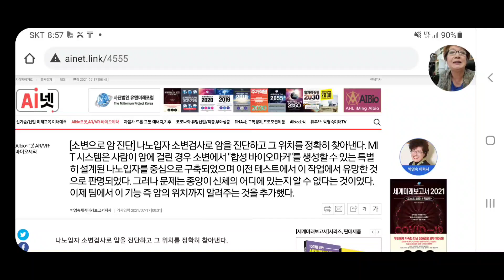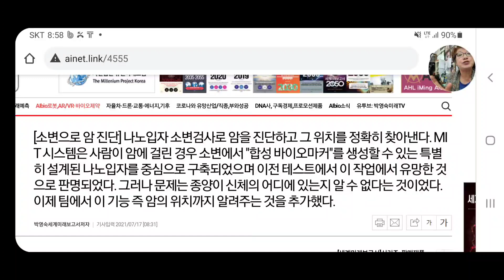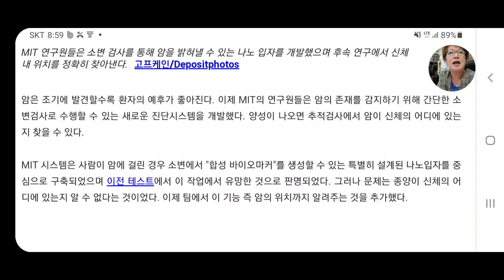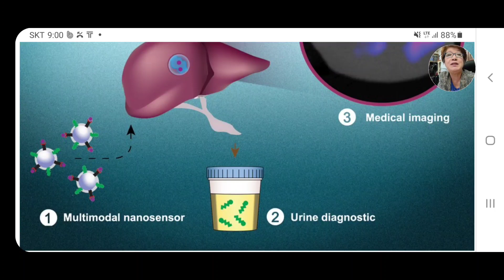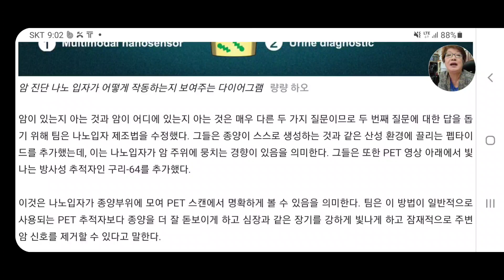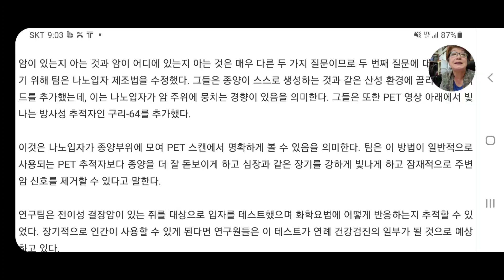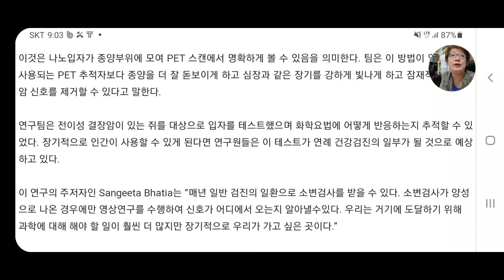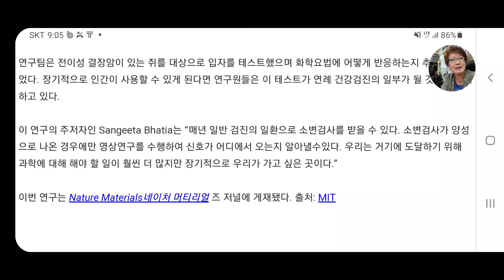소변검사로 초기암 진단, 위치까지 알려줘. MIT의 연구원들은 암의 존재를 감지하기 위해 간단한 소변검사로 수행할 수 있는 새로운 진단시스템을 개발했다. 양성이 나오면 추적검사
소변검사로 초기암 진단, 위치까지 알려줘. 암은 조기에 발견할수록 환자의 예후가 좋아진다. 이제 MIT의 연구원들은 암의 존재를 감지하기 위해 간단한 소변검사로 수행할 수 있는 새로운 진단시스템을 개발했다. 양성이 나오면 추적검사에서 암이 신체의 어디에 있는지 찾을 수 있다.

MIT 시스템은 사람이 암에 걸린 경우 소변에서 "합성 바이오마커"를 생성할 수 있는 특별히 설계된 나노입자를 중심으로 구축되었으며 이전 테스트에서 이 작업에서 유망한 것으로 판명되었다. 그러나 문제는 종양이 신체의 어디에 있는지 알 수 없다는 것이었다. 이제 팀에서 이 기능 즉 암의 위치까지 알려주는 것을 추가했다. 나노입자가 암을 감지하는 방법은 매우 영리하다. 기원 지점을 벗어나 몸 전체에 퍼지기 위해 많은 암은 세포외 기질의 단백질을 절단하는 프로테아제라는 효소를 사용한다. 진단용 나노입자는 이 프로테아제에 의해 절단될 수 있는 펩타이드로 코팅되어 있으므로 어딘가에 종양이 있는 경우 나노입자는 소변에 도달할 때까지 마주친 흉터를 남길 것이다.

암이 있는지 아는 것과 암이 어디에 있는지 아는 것은 매우 다른 두 가지 질문이므로 두 번째 질문에 대한 답을 돕기 위해 팀은 나노입자 제조법을 수정했다. 그들은 종양이 스스로 생성하는 것과 같은 산성 환경에 끌리는 펩타이드를 추가했는데, 이는 나노입자가 암 주위에 뭉치는 경향이 있음을 의미한다. 그들은 또한 PET 영상 아래에서 빛나는 방사성 추적자인 구리-64를 추가했다. 이것은 나노입자가 종양부위에 모여 PET 스캔에서 명확하게 볼 수 있음을 의미한다. 팀은 이 방법이 일반적으로 사용되는 PET 추적자보다 종양을 더 잘 돋보이게 하고 심장과 같은 장기를 강하게 빛나게 하고 잠재적으로 주변 암 신호를 제거할 수 있다고 말한다.